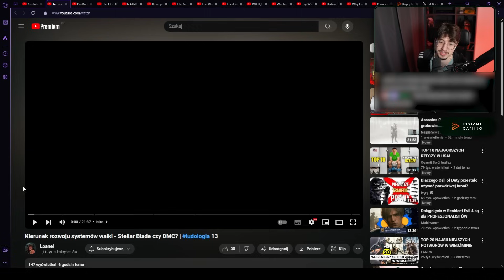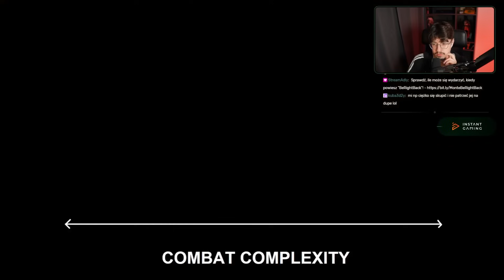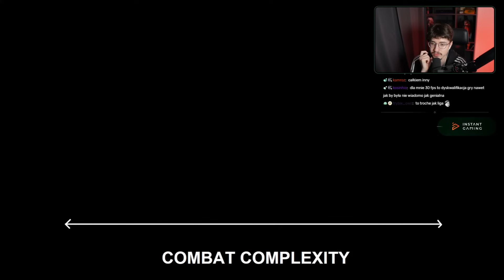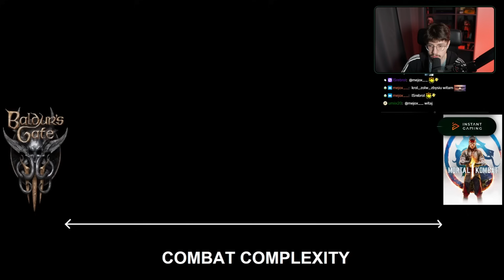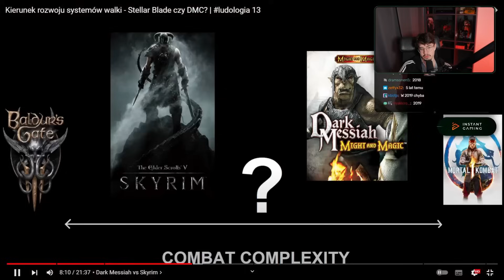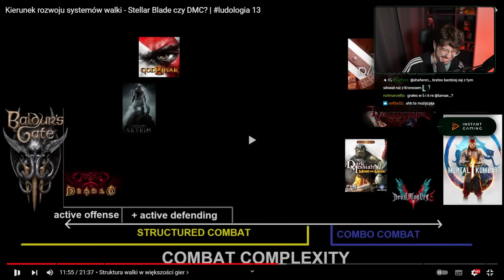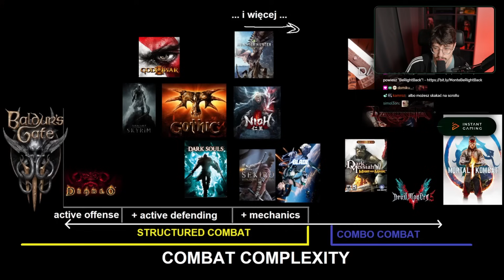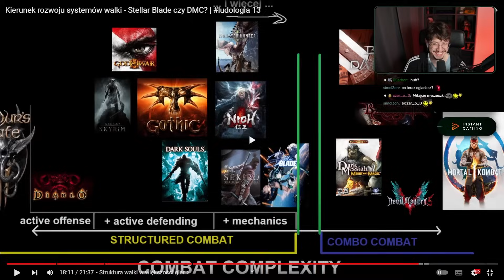Która gra akcji ma NAJLEPSZY SYSTEM WALKI?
Tamae ogląda analizę przyszłości gier akcji oraz ich systemów walki.